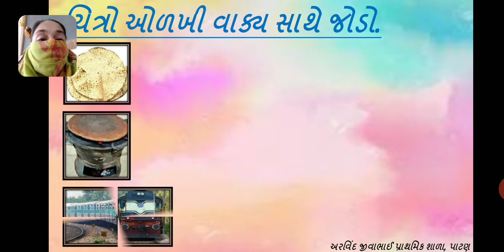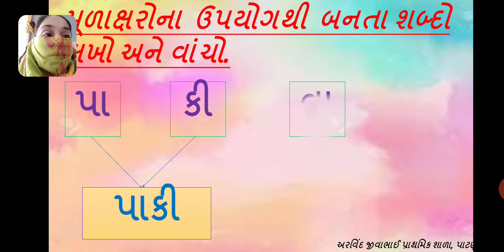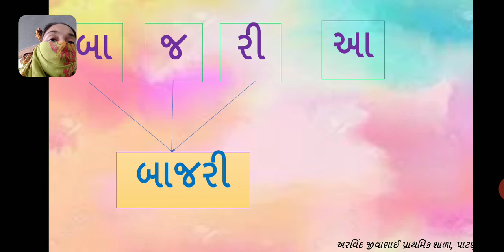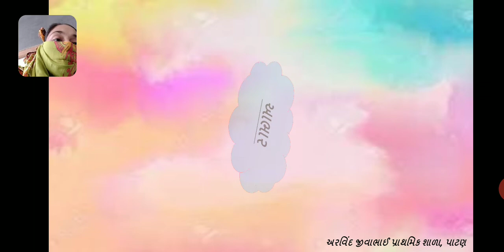Std ૧ પાઠ ૬ ૯